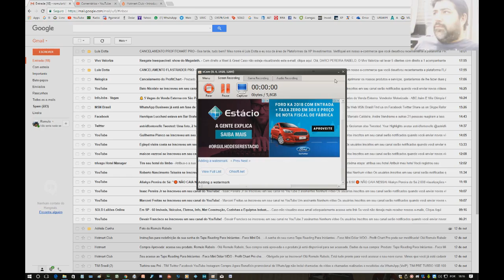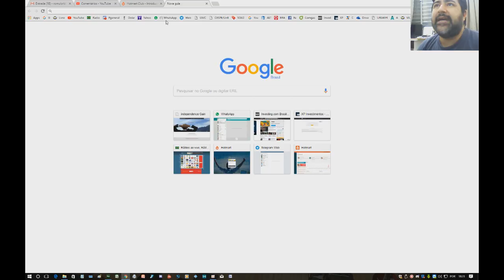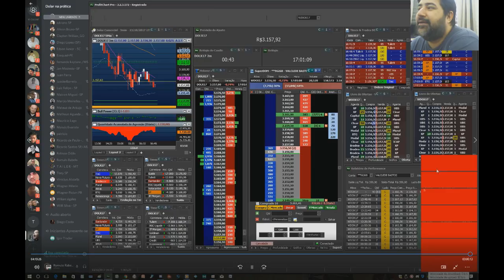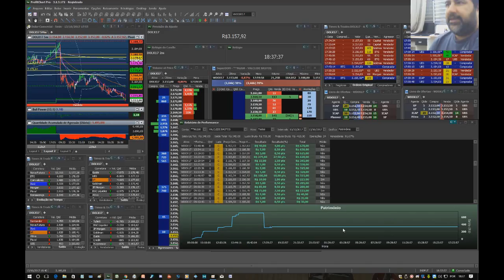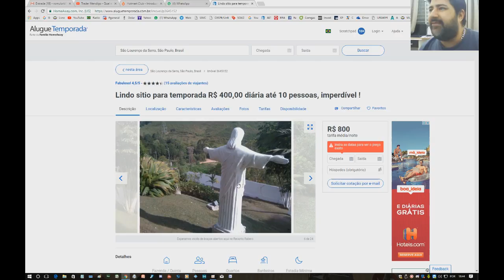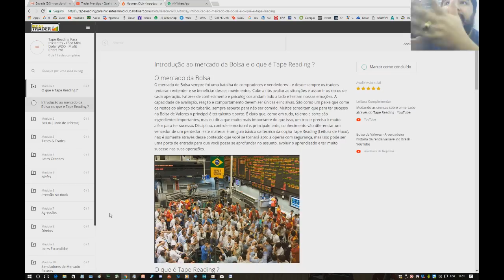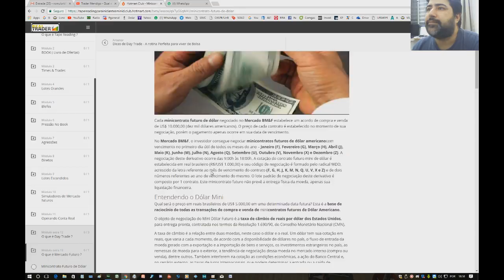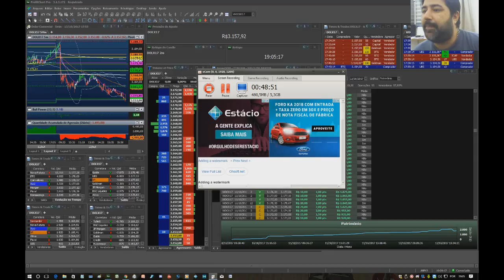Mercado de futuros.